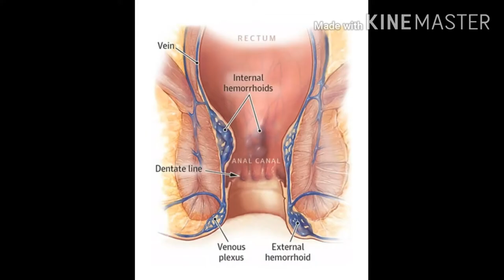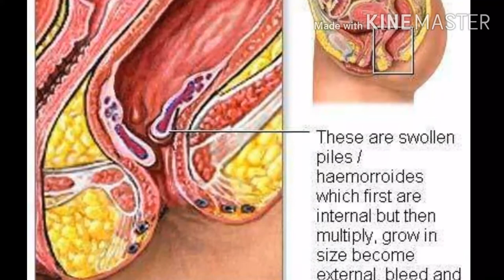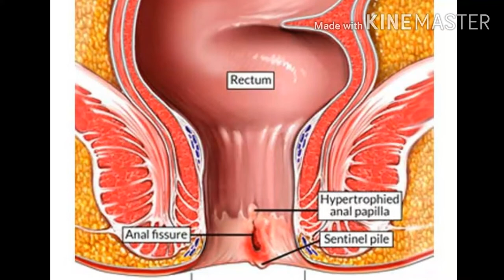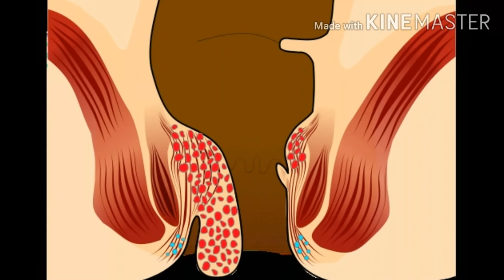Piles/மூலம் நோய் குணமாகும் ,எளிதில் குணம் கிடைக்கும்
Symptoms of piles
Treatment for piles
Remedies for constipation
Very easy to cure piles
Natural medicine